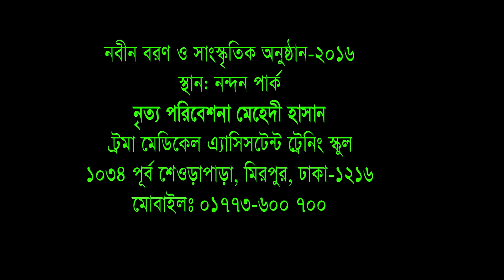যাক না উড়ে - ট্রমা ম্যাটস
নবীন বরণ ও সাংস্কৃতিক অনুষ্ঠান-২০১৬
স্থান: নন্দন পার্ক
নৃত্য পরিবেশনায়ঃ ট্রমা মেডিকেল এ্যাসিসটেন্ট ট্রেনিং স্কুল
১০৩৬ পূর্ব শেওড়াপাড়া, মিরপুর, ঢাকা-১২১৬